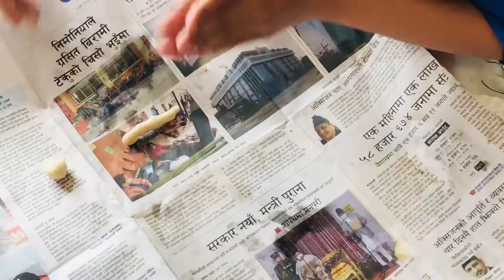We made kurkure at home